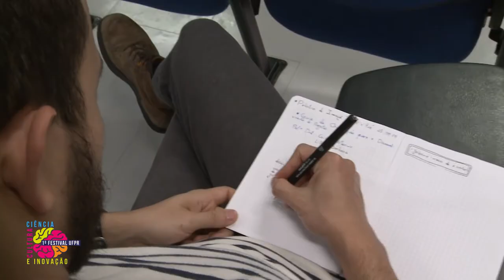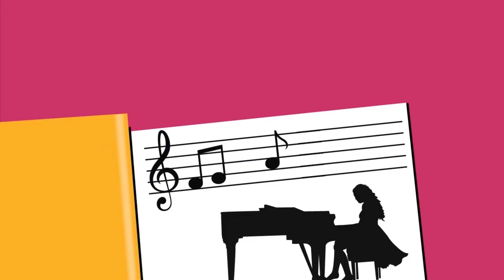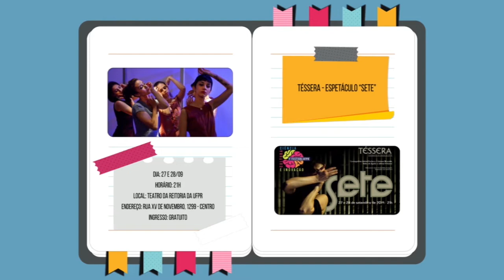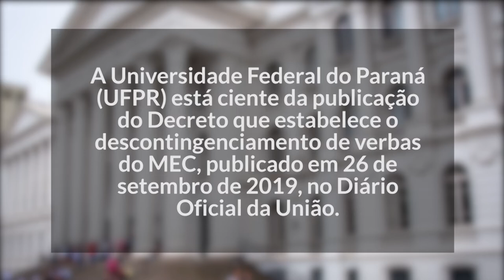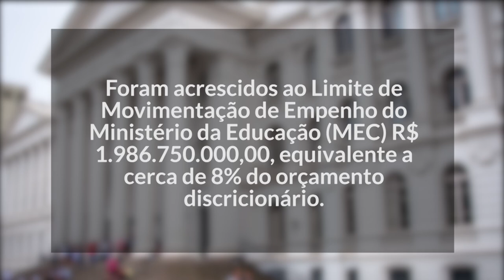UFPR Notícias (27/09/19)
Confira os destaques da semana sobre a Universidade Federal do Paraná:

0:26 UFPR realiza primeiro Festival de Ciência, Cultura e Inovação
3:44 Associação Brasileira de Saúde Mental promove evento em parceria com a UFPR
4:23 Previsão do Tempo
5:30 Agenda Cultural
6:57 Nota oficial da UFPR sobre o descontingenciamento de verba